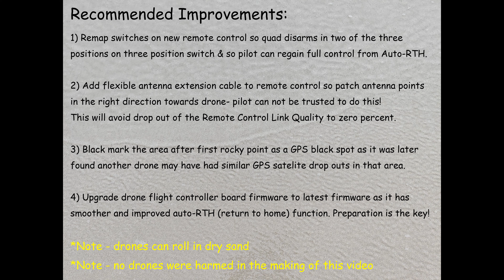The third point - Air crash investigation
Very poor piloting conditions- climbing sandhills, wind blowing a gale off the southern ocean, hot, no where to land or takeoff, trying to keep sand out of all equipment, no land mark as to where to land.
Watch the hairy pilots view as he tries to regain control of the drone by attempting to override the RTH (automatic Return to Home) triggered by loss of remote control (radio) contact or Link Quality.
RTH would normally work fine but a very unusual drop out satellite communications to onboard GPS meant RTH was flying toward rocky terrain and the beach due to not knowing its location or altitude!
After regaining control, the aircraft flies home successfully despite a less than ideal landing. Enjoy!